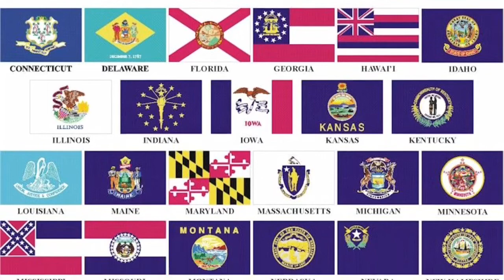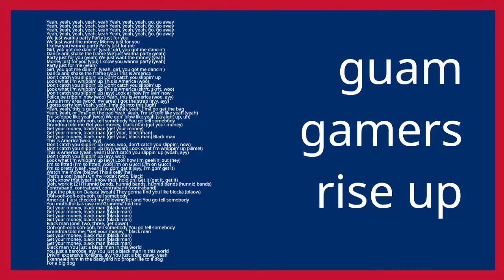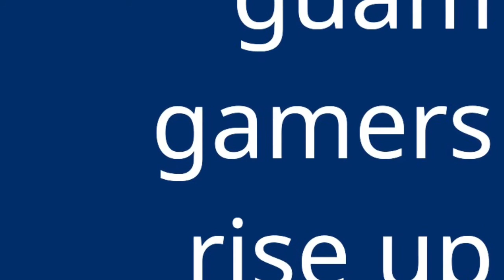flag time america edition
usa usa

next week it’s spain